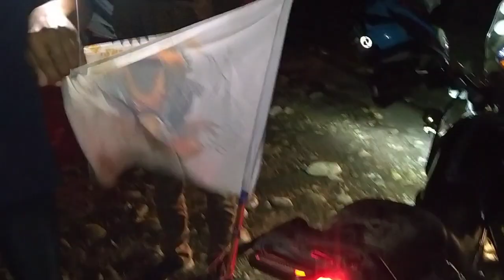Golden Langur Riders lwgwse Meher jwbwr gwjwnai mwndwng